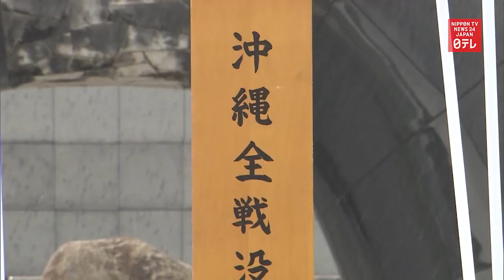Okinawa marks 75th anniversary of end of battle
Okinawa marks the end of the Japanese military’s organized battle against the U.S. forces during World War II.